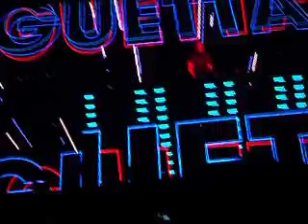David Guetta - Turn Me On (feat. Nicki Minaj) @ 29/12/2011 - Guarujá São Paulo - Jequitimar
Guarujá Guetta´s House